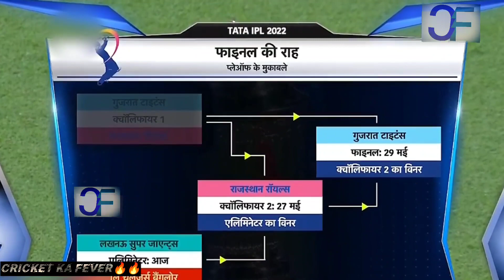Gujarat Titans vs Rajasthan Royals, IPL 2022 Final Live: इतने बजे शुरू होगा GT VS RR FINAL LIVE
IPL 2022 | Final Match | Gujarat Titans vs Rajasthan Royals Playing 11 | GT vs RR Playing 11 2022
Match Details-

GT vs RR Playing 11 Final Match
Venue - Narendra Modi Stadium, Ahmedabad
Date & Time - 29 May, 8:00 PM IST

Probable Playing 11 for GT vs RR:

GT'S Playing 11 for RR - W Saha, Shubman Gill, Matthew Wade (wk), Vijay Shankar, W Saha, Hardik Pandya (c), Rahul Tewatia, Rashid Khan, Yash Dayal, R Sai Kishore, Mohammad Shami

RR'S Playing 11 for GT - Y Jaiswal, Jos Buttler (wk), Sanju Samson (c), Shimron Hetmyer, Riyan Parag, Nathan Coulter-Nail, R Ashwin, Y Chahal, Trent Boult, Prasidh Krishna

Topics Covered-

Gujarat Titans vs Rajasthan Royals Playing 11
GT vs RR Playing 11 2022
RR vs GT playing 11 2022
ipl 2022 GT vs RR playing 11
IPL 2022 Final GT vs RR
IPL 2022 Final RR vs GT
GT vs RR Final Match
RR vs GT Final Match
GT vs RR playing 11 for ipl final
RR vs GT playing 11 for ipl final
ipl 2022 final match GT vs RR